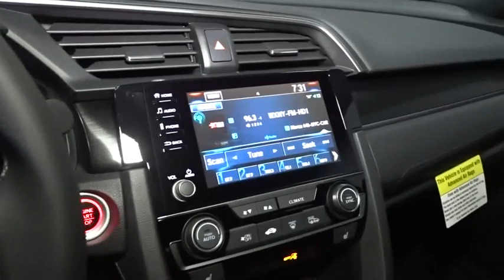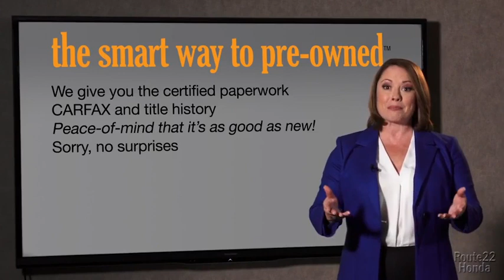2021 Honda Civic Hatchback Hillside, Newark, Union, Elizabeth, Springfield, NJ 215810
2021 Honda Civic Hatchback available in Hillside, New Jersey at Route 22 Honda. Servicing the Newark, Union, Elizabeth, Springfield, NJ area.
2021 Honda Civic Hatchback EX - Stock#: 215810 - VIN#: SHHFK7H63MU407869

The Smart Way To Buy! Are you tired of hidden fees and bogus rates ruining your search process? Now there's a way to avoid all of the nonsense. Introducing the smart way to buy from Route 22 Auto's. The advantages of the smart way to buy are endless. There is no pressure throughout your search. You can finally feel at ease when purchasing a car. Since there are no hidden fees, there are no surprises or gimmicks revealed when you finally make a decision. Route 22 Autos salespeople are direct and value your time, so there is no back and forth or confusion. They know it's necessary for you to feel comfortable during the buying process and want to be trusted. The smart way to buy is smart for a reason. The team at Route 22 Auto's does Internet research every day to discover the right price for you. They make sure to look at competitors' pricing and numbers from industry experts so you can feel confident that you're getting the best offer possible. The main factors that contribute to your final cost are market value, product availability, days' supply in the market and the product age, color and equipment. It's easy to feel secure with the smart way to buy. Stylish and fuel efficient. It's the perfect vehicle for keeping your fuel costs down and your driving enjoying up. You can finally stop searching... You've found the one you've been looking for. The Honda Civic Hatchback EX will provide you with everything you have always wanted in a car -- Quality, Reliability, and Character. Just what you've been looking for. With quality in mind, this vehicle is the perfect addition to take home.
Radio w/Seek-Scan, Clock and Voice Activation,Radio: 180-Watt HD Audio System -inc: 8 speakers, 7-inch display audio w/high-resolution electrostatic touch-screen, knob and hard keys for primary controls and customizable feature settings, Bluetooth HandsFreeLink, Bluetooth streaming audio, Radio Data System (RDS), speed-sensitive volume compensation (SVC), 1.5-amp USB smartphone/audio interface port in front console, 1.0-amp USB audio interface port in center console, HondaLink, Apple CarPlay integration, Android Auto integration, SiriusXM radio, SMS text message function, illuminated steering wheel-mounted controls and fin-type roof-mounted antenna,2 LCD Monitors In The Front,Tailgate/Rear Door Lock Included w/Power Door Locks,Fixed Rear Window w/Fixed Interval Wiper, Heated Wiper Park and Defroster,Black Grille,Lip Spoiler,Liftgate Rear Cargo Access,Body-Colored Door Handles,Body-Colored Front Bumper,Body-Colored Power Heated Side Mirrors w/Manual Folding,Black Side Windows Trim and Black Front Windshield Trim,Tires: 215/50R17 91H AS,Compact Spare Tire Mounted Inside Under Cargo,Clearcoat Paint,Wheels w/Machined w/Painted Accents Accents,Express Open/Close Sliding And Tilting Glass 1st Row Sunroof w/Sunshade,Wheels: 17 Alloy,Light Tinted Glass,Front Fog Lamps,Body-Colored Rear Bumper,Variable Intermittent Wipers,Fully Galvanized Steel Panels,Steel Spare Wheel,Fully Automatic Projector Beam Halogen Daytime Running Auto High-Beam Headlamps w/Delay-Off,Driver Seat,Carpet Floor Trim,Cruise Control w/Steering Wheel Controls,Remote Keyless Entry w/Integrated Key Transmitter, Illuminated Entry and Panic Button,Full Cloth Headliner,FOB Controls -inc: Cargo Access and Remote Engine Start,Outside Temp Gauge,Cargo Space Lights,Driver Foot Rest,Power 1st Row Windows w/Driver And Passenger 1-Touch Up/Down,Driver And Passenger Visor Vanity Mirrors w/Driver And Passenger Illumination, Driver And Passenger Auxiliary Mirror,1 12V DC Power Outlet,Compass,Power Fuel Flap Locking Type,Interior Trim -inc: Metal-Look Instrument Panel Insert, Metal-Look Door Panel Insert and Metal-Look Interior Accents,Seats w/Cloth Back Material,Front Cupholder,Perimeter Alarm,Full Floor Console w/Covered Storage and 1 12V DC Power Outlet,Distance Pacing w/Traffic Stop-Go,Front Map Lights,Gauges -inc: Speedometer, Odometer, Engine Coolant Temp, Tachometer, Turbo/Supercharger Boost, Trip Odometer and Trip Computer,Power Door Locks w/Autolock Feature,60-40 Folding Bench Front Facing Fold Forward Seatback Rear Seat,Dual Zone Front Automatic Air Conditioning,Full Carpet Floor Covering -inc: Carpet Front And Rear Floor Mats,4-Way Passenger Seat -inc: Manual Recline and Fore/Aft Movement,Fade-To-Off Interior Lighting,HVAC -inc: Underseat Ducts,Leather/Metal-Look Steering Wheel,Leather/Metal-Look Gear Shifter Material,Heated Front Bucket Seats -inc: driver's seat w/8-way power adjustment and adjustable head restraints,Proximity Key For D